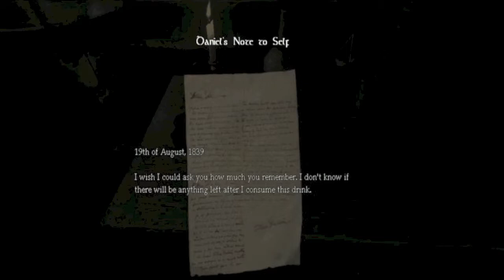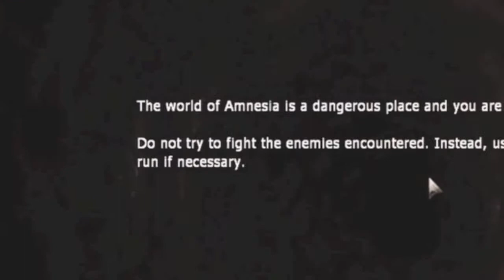Retrospective - Amnesia: The Dark Descent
My new series where I look at the games I play and let you know what I think!

Amnesia: The Dark Descent was held in high esteem after it's initial launch. Here's my look back at this survivor horror game.